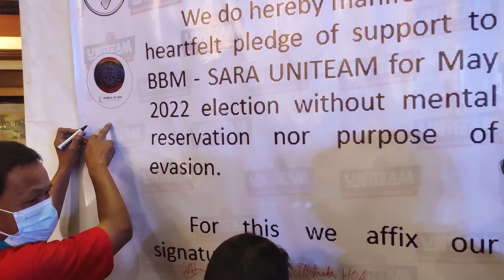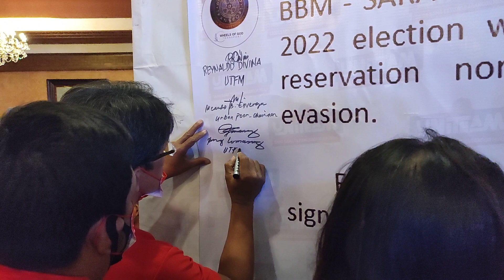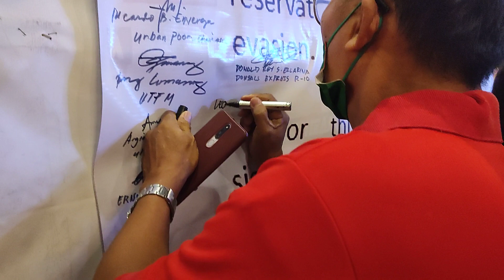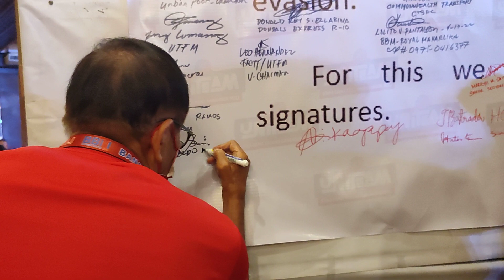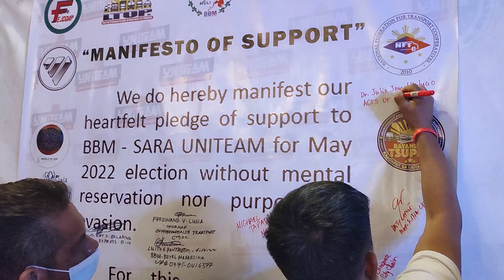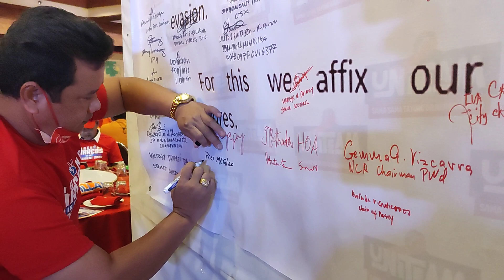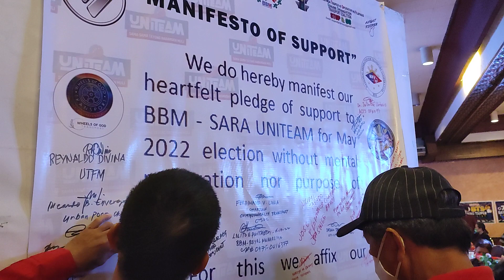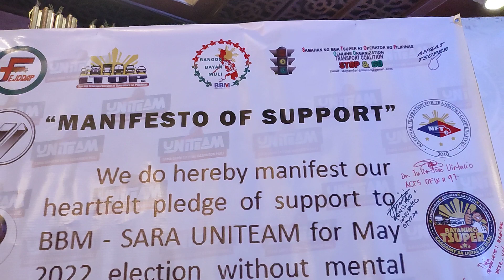OMG! MALALAKING TRANSPORT GROUP SUMANIB SA UNITEAM BBM SARA